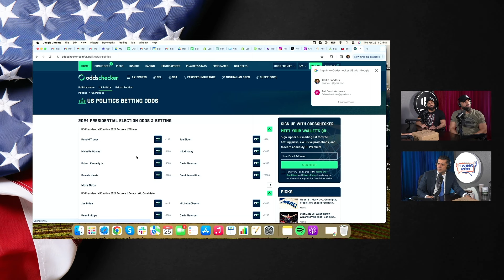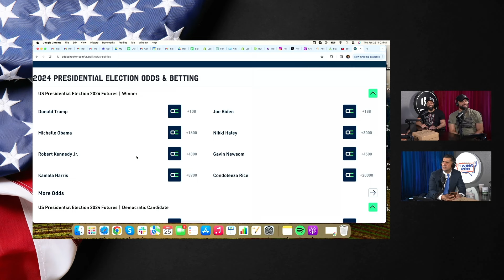What Do The DEMOCRATS Have Planned For The 2024 ELECTION?!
What is the left scheming for the upcoming presidential election?